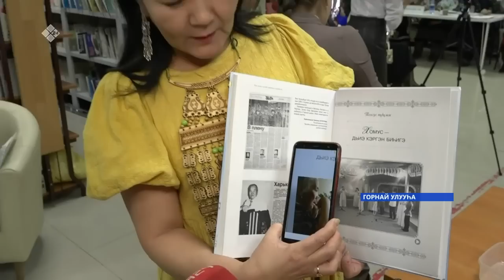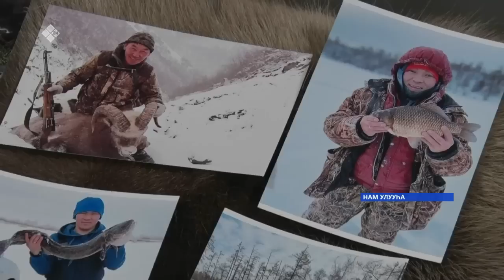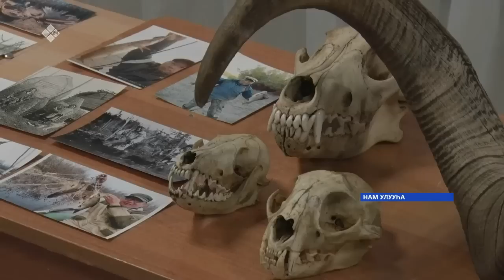«Саха сирэ» информационнай биэрии. Ахсынньы ыйын 22 күнэ 13:30